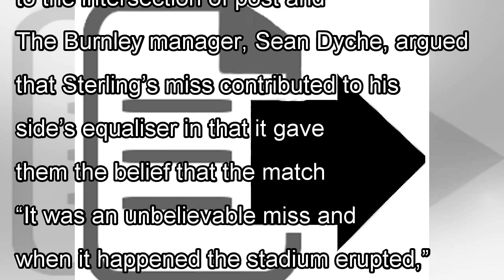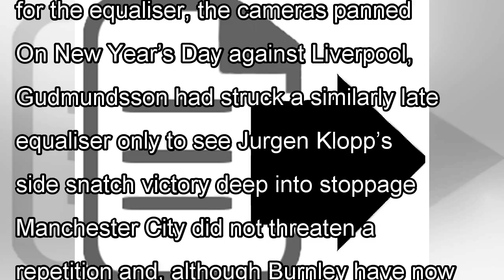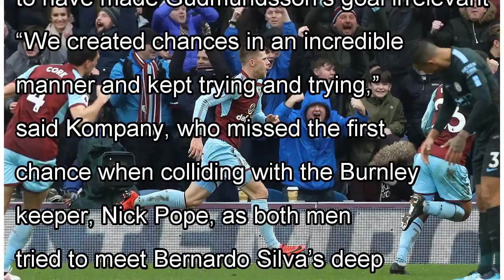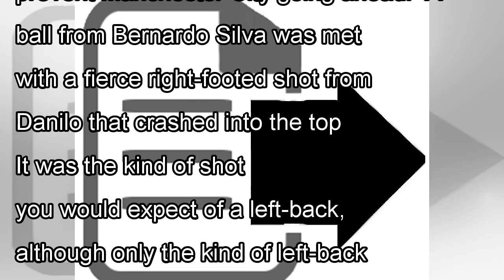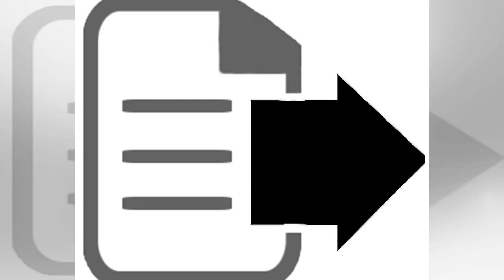Johann Berg Gudmundsson makes the most of Raheem Sterling miss to clinch Burnley hard-fought point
Fortunately for Raheem Sterling the title race finished at Old Trafford in December, otherwise the question would be how costly one of the worst misses of the season might have been for Manchester Cit...